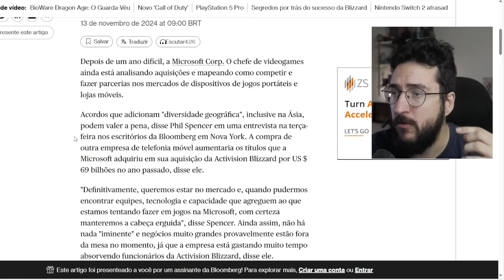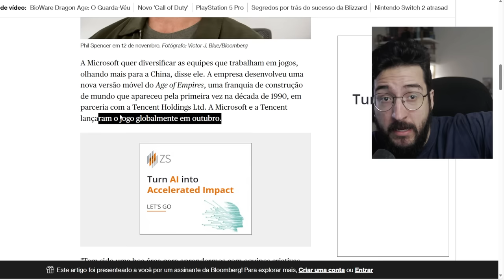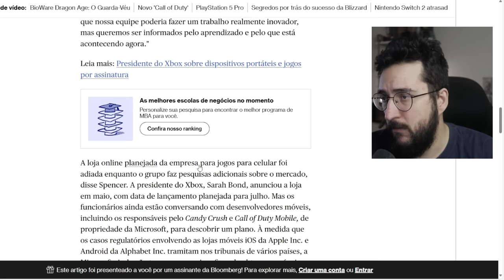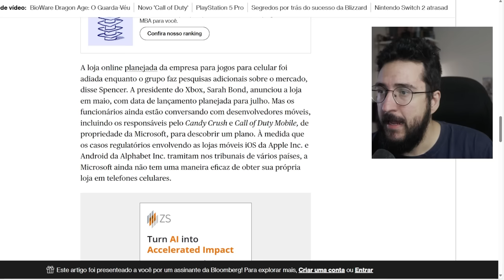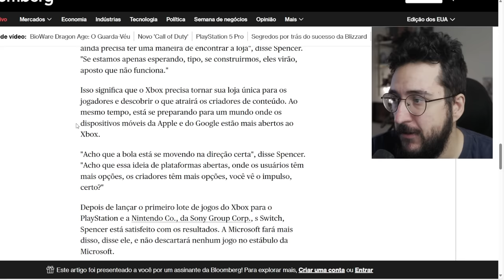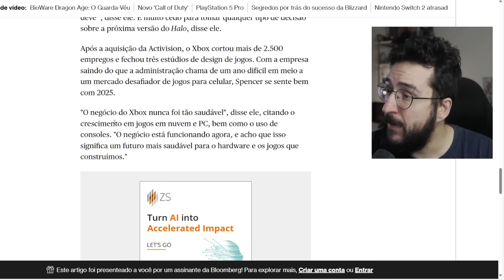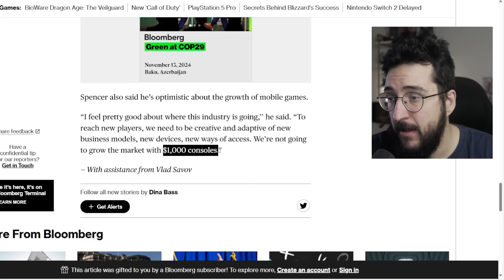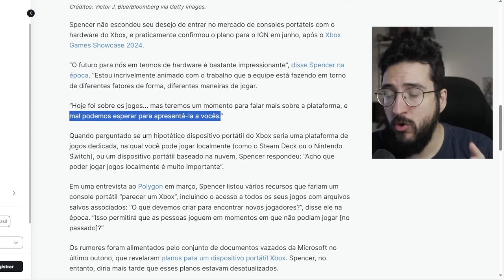XBOX vai virar MULTI? Olha o que o Phil Spencer falou... e PORTATIL DO XBOX!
O futuro do xbox
Controle pra celular 1
Controle pra celular 2
Confira a GLOBAL CARDS:

➤ PSN: hadessama94

00:00 Xbox MOBILE
06:40 Multiplataforma
09:43 Portátil do XBOX